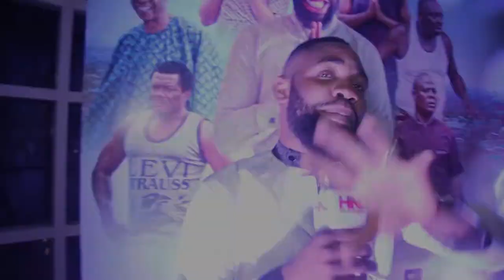"THE CALL" BY WOLI AROLE OUT IN CINEMAS NATIONWIDE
Popular comedian Oluwatoyin Bayegun better known by his stage name Arole debut his first movie production titled "The Call" in a private screening.The Call is a comedy film about a young man and his rascal friend who get into trouble with a retired general, in the process of paying the general for damages, the young man discover his hidden talent.

The movie was produced and co-produced by James Abinibi and Felix Olojede. The Call is now showing in cinemas nationwide.